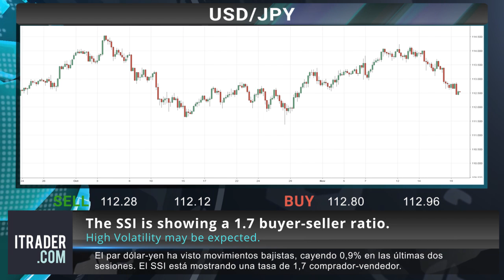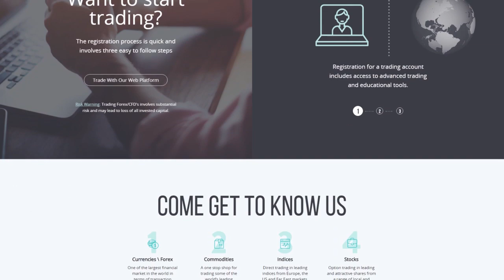ITRADER.COM_SP - Reseña diaria del mercado - 21 -11-18